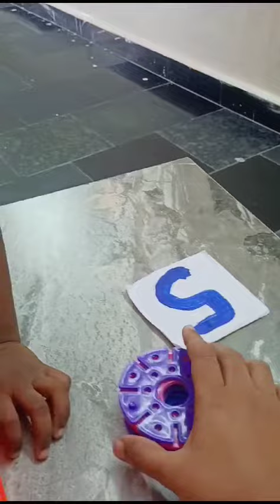numbers counting activity//math magic//number identification and counting//preschool activity ideas